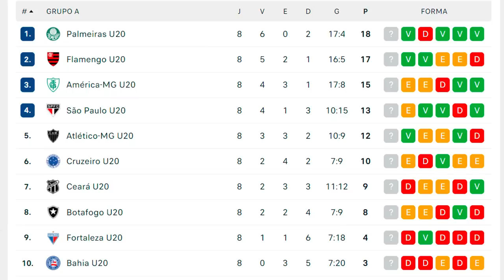AS DISPENSAS NA BASE DO CRUZEIRO, APOIO INCONDICIONAL E TRANSPARÊNCIA NA SAF - TORCEDOR É CLIENTE?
O Cruzeiro ainda não se posicionou oficialmente, mas diversos portais noticiam que uma série de jogadores do time sub-20 devem ser liberados nos próximos dias. Após as saídas de Adriano e Paulo de graça, Wendel, Riquelmy, Danilo, Miticov, Vitinho, Robson Bolívia e Alex Matos também estariam fora dos planos e seus staffs já foram comunicados a respeito. Qual a lógica por trás de se dispensar jovens jogadores que já mostraram potencial? É problema com empresários, falta de talento dos atletas, erros na transição... Algum deles mereceria mais oportunidades no time? E a mudança de clube associativo para SAF deve gerar alguma mudança no comportamento do torcedor? Ronaldo e sua equipe devem ser transparentes com a torcida ou isso se faz desnecessário por ser o dono do futebol do clube? Confira uma análise no vídeo e compartilhe sua opinião nos comentários.